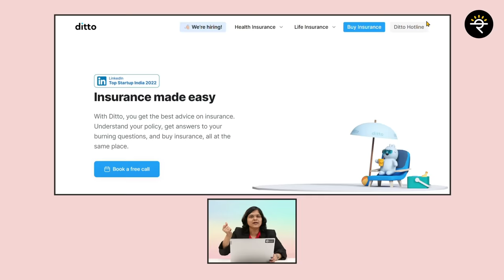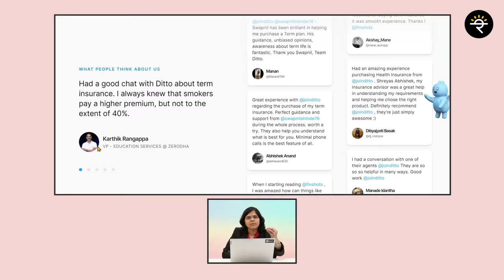Can I Buy Health Insurance For My Parents? | 2023 | CA Rachana Ranade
00:00 – Introduction
00:47 – Practical example with various scenarios
02:20 – Are Pre-existing conditions covered?
03:53 – What is the Co-payment clause?
05:28 – How can I buy a right policy for my parents?
06:34 – Insurance cover for parents by employers
07:57 – Are there additional points that need to be checked?
10:18 – Conclusion

In this video, I have discussed in detail about the factors that we should consider while buying insurance for elderly citizens / parents. There are many questions that come to our mind such as whether our parents will get a health insurance or not, what all clauses will be added to the policy, will pre-existing diseases be covered, can there be cashless treatment or not, what is co-payment etc. We will see answers to such questions in detail.